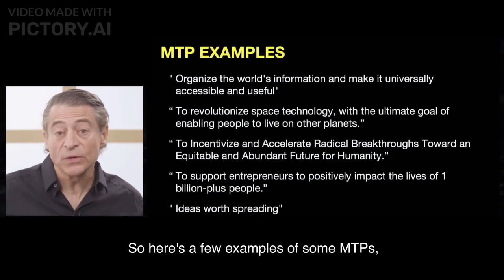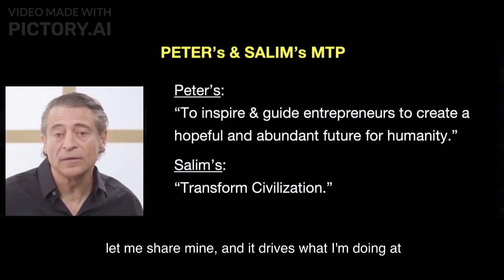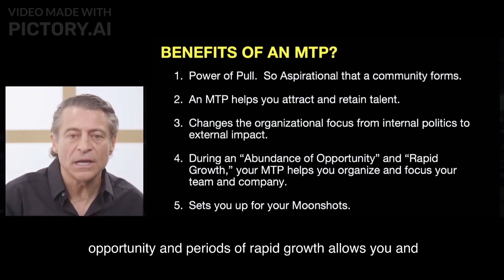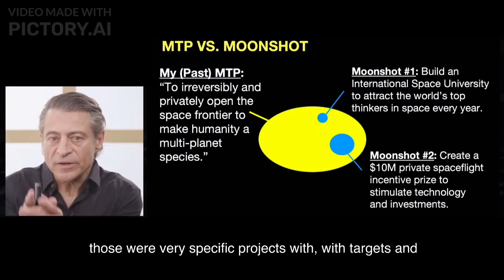How Can a Bold MTP Propel Moonshot Ambitions | Peter Diamandis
Embark on a visionary journey with Peter Diamandis as we explore the impact of a bold MTP (Massive Transformative Purpose) on moonshot ambitions. 🚀 Dive into the principles of setting audacious goals and learn how a compelling MTP can propel you toward unprecedented achievements. 🌕 Gain insights from Peter's expertise on innovation, disruption, and creating a future of abundance. Ready to unleash your moonshot potential? Join us for this insightful conversation and discover the keys to propelling your boldest ambitions! 💡🌌 MTP MoonshotAmbitions 🎥